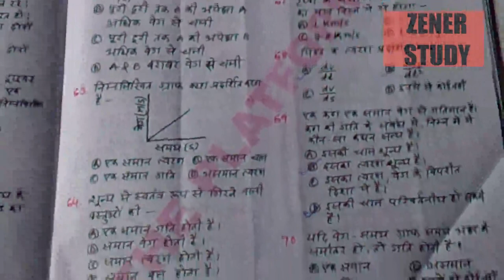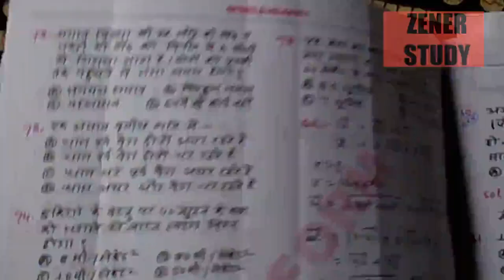T-9/MCQ -SPEED & VELOCITY/RRB ALP/Tech टेस्ट फ्री Online MockTest/परीक्षा प्रैक्टिस टेस्ट/ZENERSTUDY